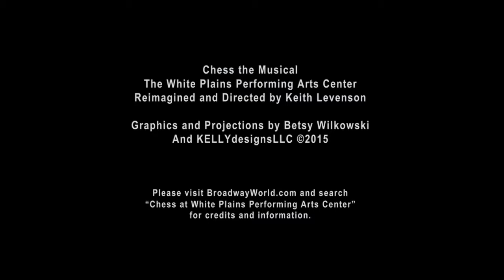CHESS the musical projections KELLYdesigns LLC ©2015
This video represents projections (as seen on stage and as created) by kellydesigns.org for a reimagined version of "Chess" at the White Plains Performing Arts Center - directed by Keith Levenson. The quality sucks as I created this in Powerpoint but it does not let you export as video on the Mac. I worked around this by recording a quicktime screen video and then importing into iMovie. Music by Keith levenson from the "India" soundtrack.